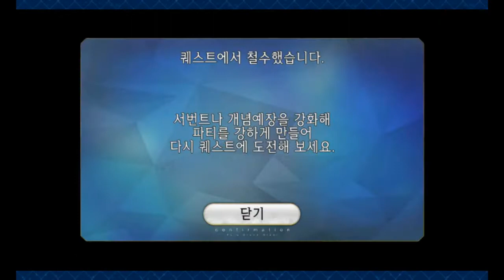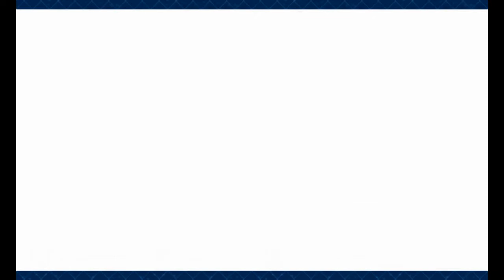[FGO KR]2부3장 9절 항우 난릉왕전 수행사제 은테클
오후5시~9시 방송합니다

미션은 언제나 환영입니다!

하고나서 느낀건 은테로 꽉꽉채워가서 불안정하게 하기보단
그냥 게센세 쓸걸.
왜 안썼나 조큼 후회되네요.
할때는 쓰면 아깝다 느낀건가.
일단 클리어!
글자에 가린 에우리알레의 예장도 풀젤!
마지막 쿠훌린의 예장은 방어무시,버서커특공있는 아틀라스의 영아입니다.